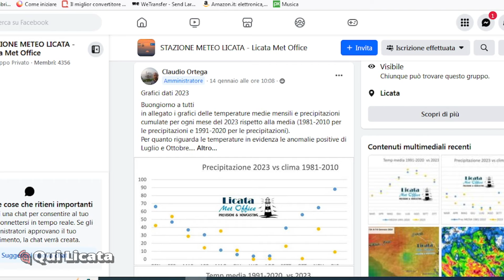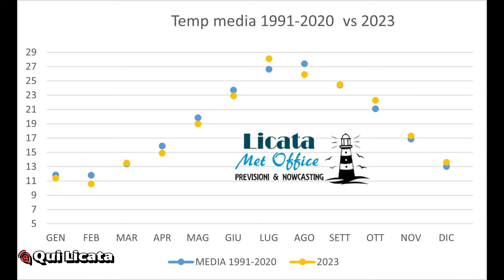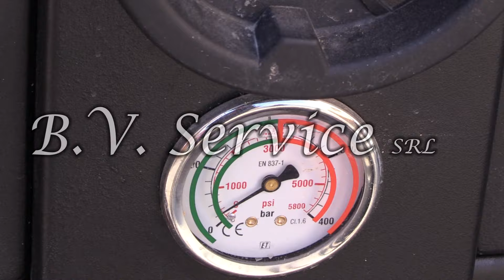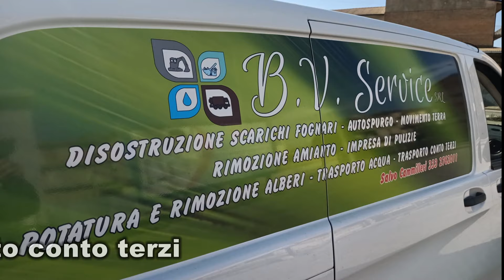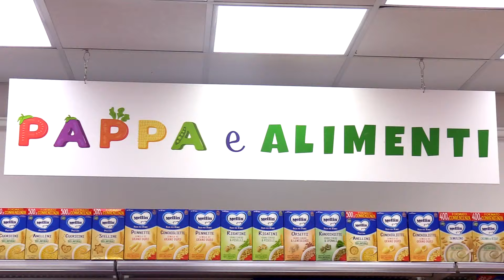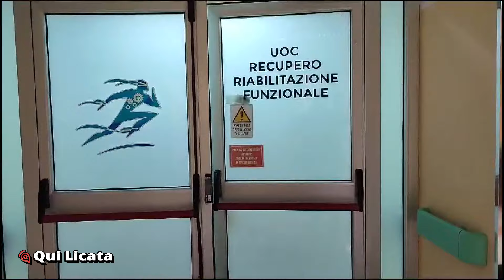Tg 17 gennaio 2024